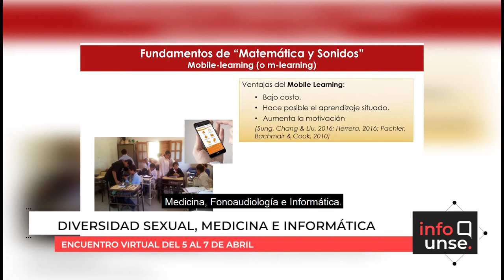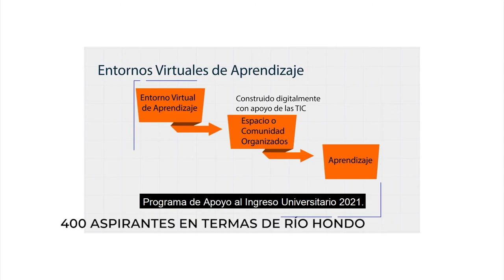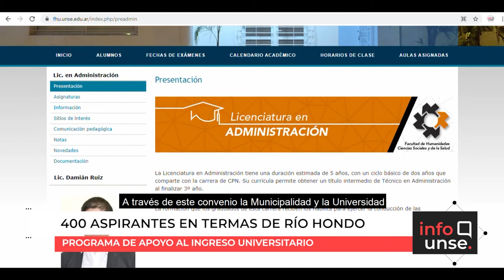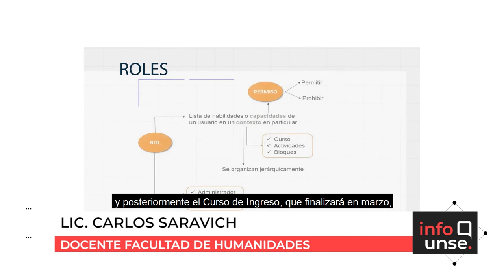INFO UNSE 26/03/2021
En la edición de hoy, compartimos información sobre la plantación de árboles por el Dia de la Memoria, por la Verdad y la Justicia; el encuentro virtual de diversidad sexual, una mirada desde la medicina, la fonoaudiología y la informática, que será del 5 al 7 de abril; servicios del Centro Tecnológico de la Madera de la Facultad de Forestales; y el ingreso de 400 aspirantes en Termas de Río Hondo, beneficiarios del programa de Apoyo al Ingreso Universitario 2021.